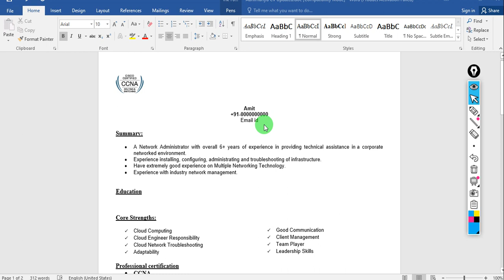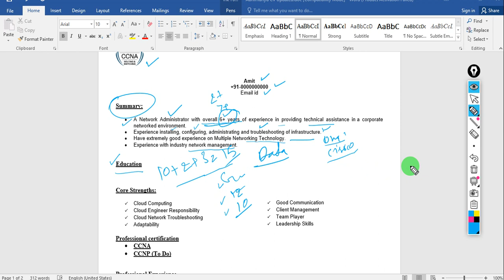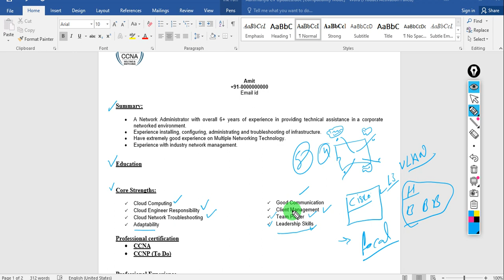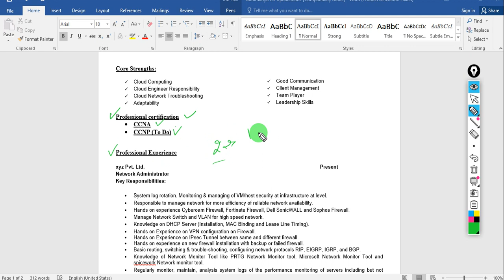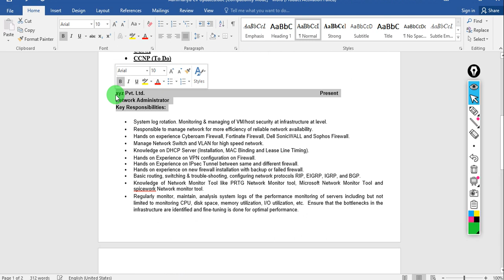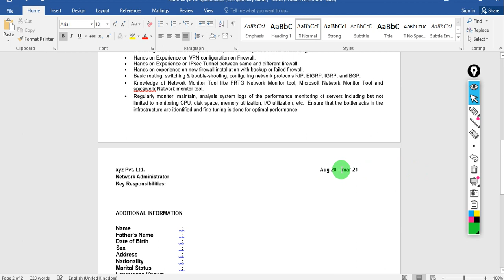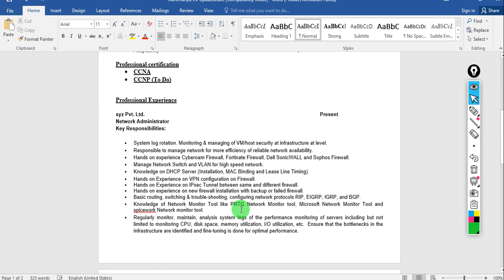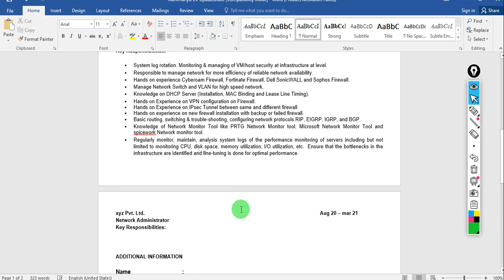How to Create an effective CV/Resume, How to prepare resume for jobs in IT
how to create resume in mobile,how to create resume for job,how to create resume for freshers,how to create resume for freshers

Amit
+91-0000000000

Summary:

• A Network Administrator with overall 6+ years of experience in providing technical assistance in a corporate networked environment.
• Experience installing, configuring, administrating and troubleshooting of infrastructure.
• Have extremely good experience on Multiple Networking Technology.
• Experience with industry network management.

Education

Core Strengths:

 Cloud Computing
 Cloud Engineer Responsibility
 Cloud Network Troubleshooting
 Adaptability
 Good Communication
 Client Management
 Team Player
 Leadership Skills

Professional certification
• CCNA
• CCNP (To Do)

Professional Experience

xyz Pvt. Ltd.           Present
Network Administrator
Key Responsibilities:

• System log rotation. Monitoring & managing of VM/host security at infrastructure at level.
• Responsible to manage network for more efficiency of reliable network availability.
• Hands on experience Cyberoam Firewall, Fortinate Firewall, Dell SonicWALL and Sophos Firewall.
• Manage Network Switch and VLAN for high speed network.
• Knowledge on DHCP Server (Installation, MAC Binding and Lease Line Timing).
• Hands on Experience on VPN configuration on Firewall.
• Hands on Experience on IPsec Tunnel between same and different firewall.
• Hands on experience on new firewall installation with backup or failed firewall.
• Basic routing, switching & trouble-shooting, configuring network protocols RIP, EIGRP, IGRP, and BGP.
• Knowledge of Network Monitor Tool like PRTG Network Monitor tool, Microsoft Network Monitor Tool and spicework Network monitor tool.
• Regularly monitor, maintain, analysis system logs of the performance monitoring of servers including but not limited to monitoring CPU, disk space, memory utilization, I/O utilization, etc.  Ensure that the bottlenecks in the infrastructure are identified and fine-tuning is done for optimal performance.

xyz Pvt. Ltd.           Aug 20 – mar 21
Network Administrator
Key Responsibilities:

ADDITIONAL INFORMATION

Name                                  :
Father’s Name                   :
Date of Birth                      :
Sex                                     :
Address                             :
Nationality                         :
Marital Status                    :
Languages Known              :

DECLARATION

I consider myself familiar with Computer Engineering aspects. I’m also confident of my ability to work in a team.
I hereby declare that the information furnished above is true to the best of my knowledge & belief.